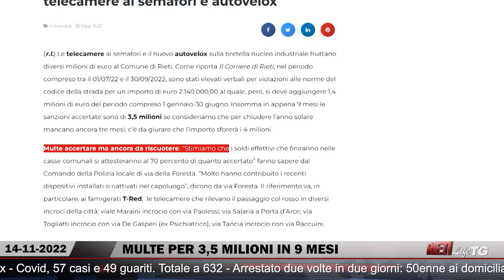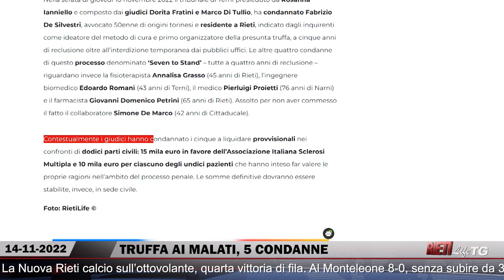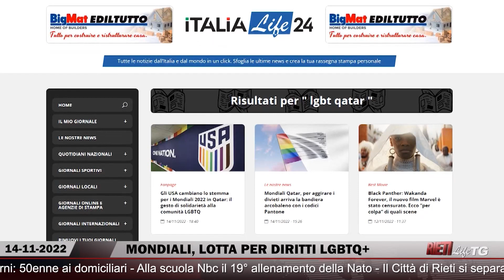🔴 RietiLife TG del 14 novembre 2022 🌍